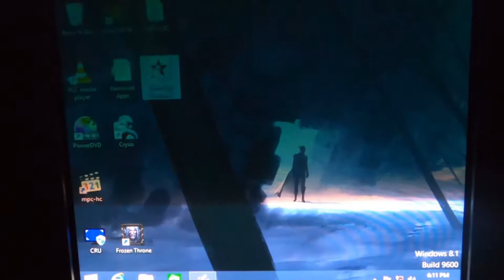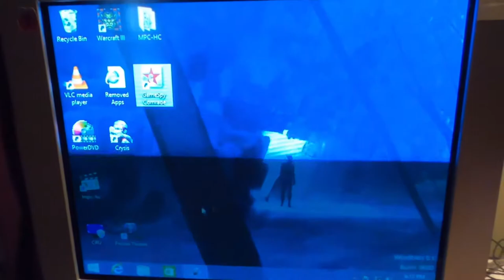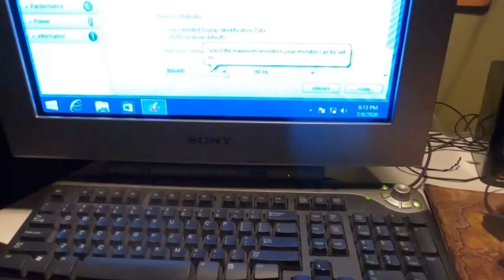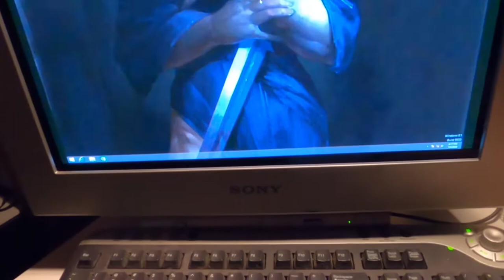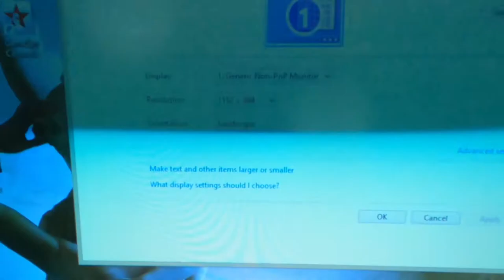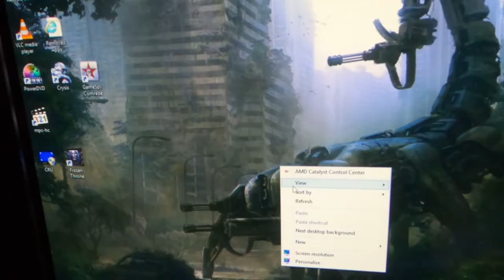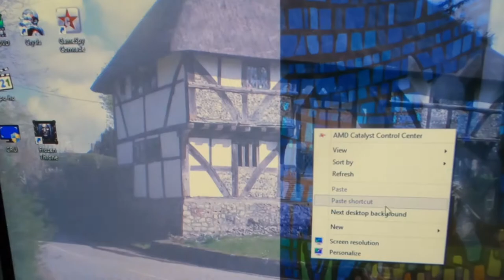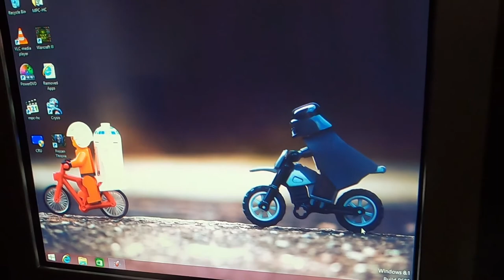Here comes a new CRT!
Well about a month or 2 after getting the Ideal CRT, the dream CRT showed up!  So sadly the ViewSonic  has been regulated to back up duty.  Desk space is very limited when it comes to CRT's!  So Enter the Sony CDP G-520p,  WOW is all i can say...